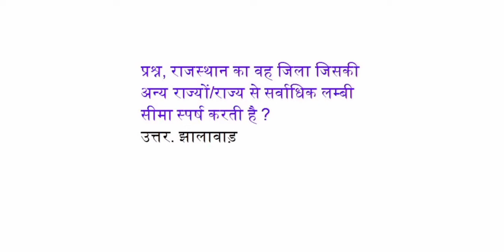राजस्थान का वह जिला जिसकी अन्य राज्यो/राज्य से सर्वाधिक लंबी सीमा स्पये करती है?